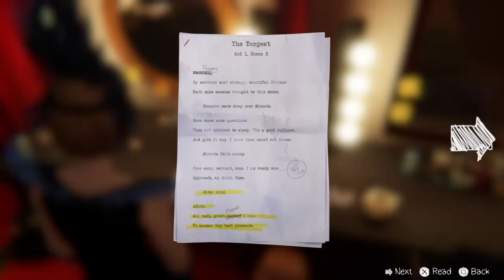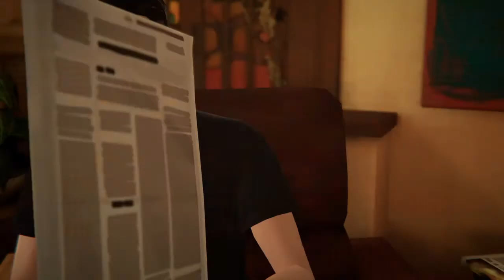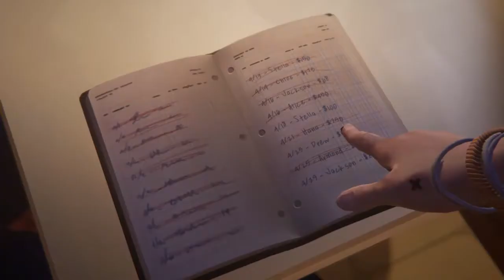Chlohel/The Truth Life is Strange: Before the Storm